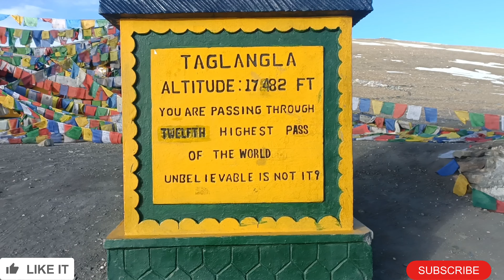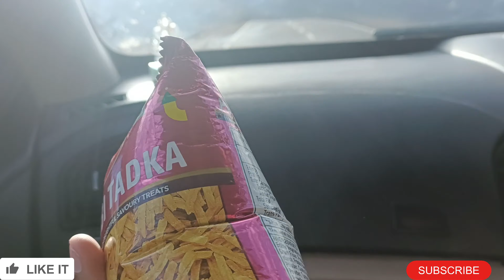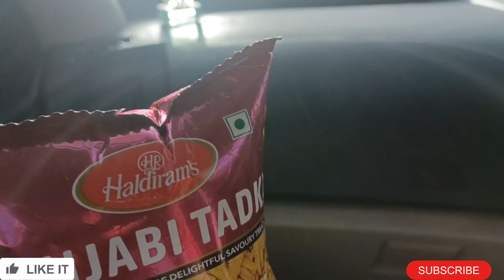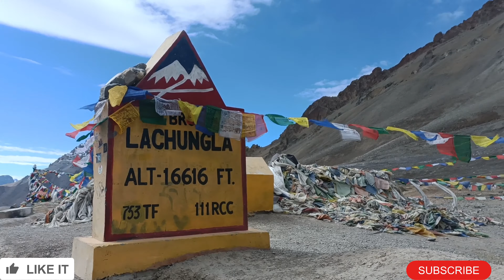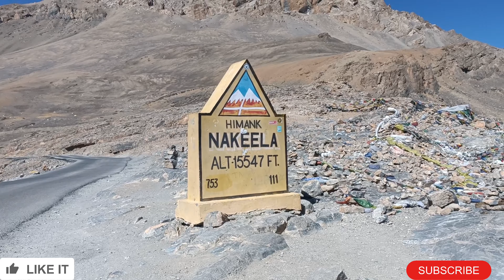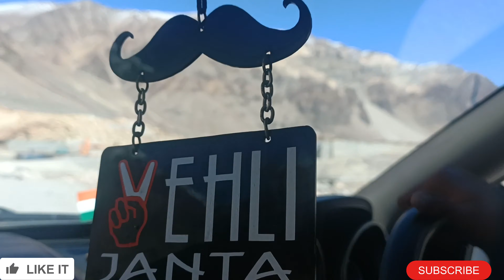LUDHIANA TO LEH 🌄 || Part -4 || Roadtrip 🚗 || Babymoon 👶🏻 || In 5th Month of Pregnancy 🤰